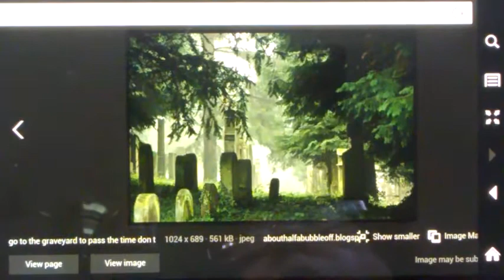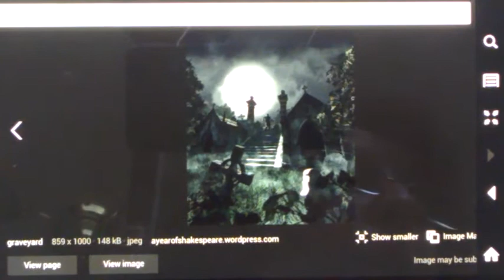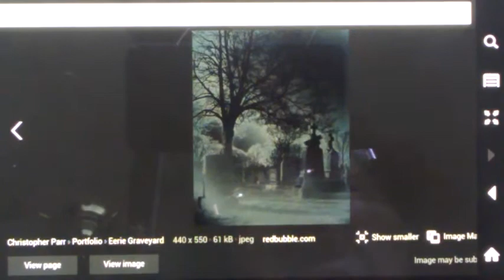VR to Melinda1693 - book competition entry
Where angel sleep by Witchy Muse
VR to Melinda1693